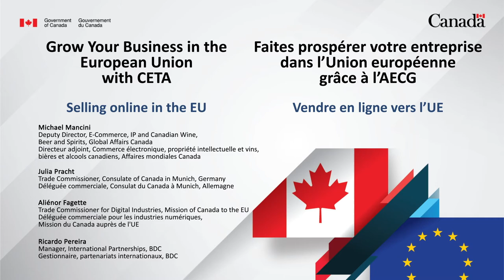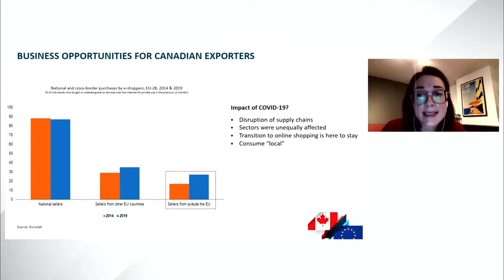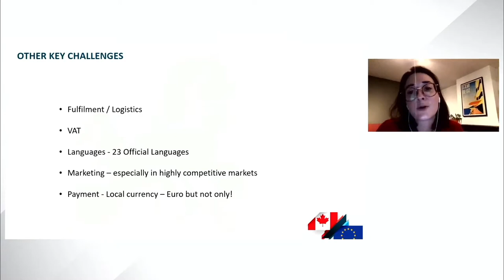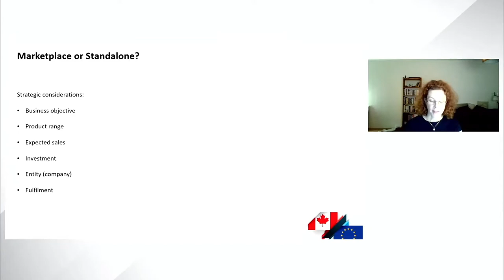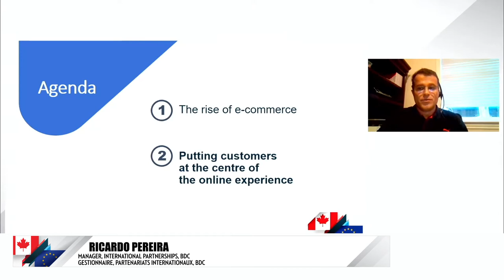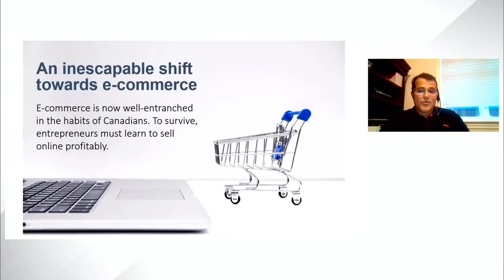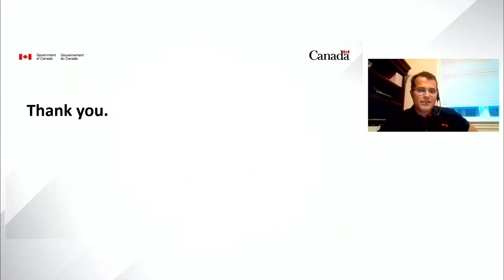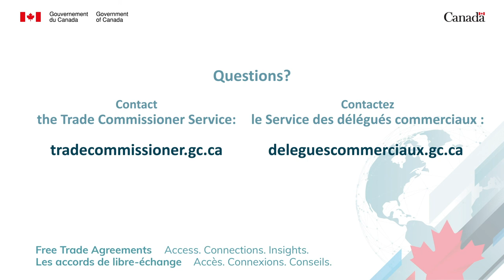E-commerce opportunities in the EU | Opportunités de commerce électronique dans l'UE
Learn about opportunities to sell to the EU via e-commerce channels, and how the Trade Commissioner Service (TCS) can support Canadian companies looking to sell their products and services online.

Apprenez-en davantage sur les possibilités de vendre à l'UE via les canaux de commerce électronique, et comment le Service des délégués commerciaux (SDC) peut aider les entreprises canadiennes qui cherchent à vendre leurs produits et services en ligne.